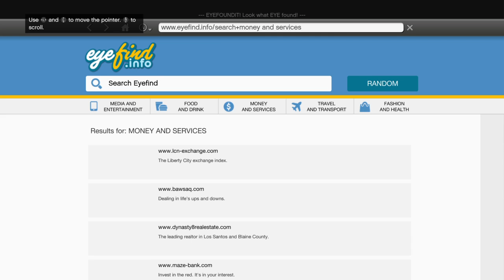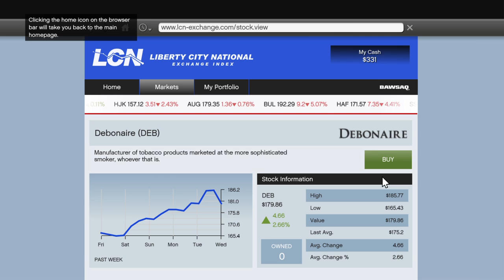Grand Theft Auto V ep 7